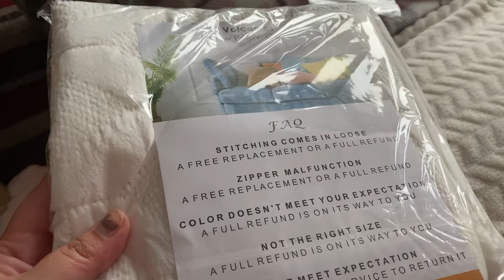Appointments, Lancaster & Chicken Fried Rice | Vlogtober 5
Hi Everyone,

I'm Andrea a mum to 3 boys living in the North West of England. I upload vlogs every Monday afternoon at 5pm. My Vlogs are just a snippet of our life, however if you are more interested in shopping hauls and meals, I also have a channel which focuses on food, meals of the week and general hauls. I hope you enjoy watching.

Andrea xoxo